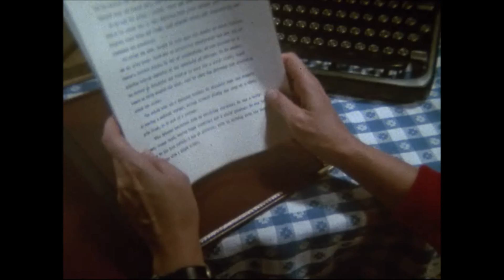Murder, She Wrote: Kate Mulgrew Part2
Scenes taken from the Kate Mulgrew Part (S03E12 The Corpse Flew First Class).

Angela Lansbury was nominated for a total of ten Golden Globes and 12 Emmy Awards for her work on Murder, She Wrote. She holds the record for the most Golden Globe nominations for Best Actress in a television drama series and the most Emmy nominations for outstanding lead actress in a drama series for Murder, She Wrote, with those nominations netting her four Golden Globe awards. The series received three nominations but no wins in the Outstanding Drama Series category at the Emmys. It was nominated for a Golden Globe in the same category six times and won twice.(wikipedia)

star trek voyager
orange is the new black
ntsf sd suv